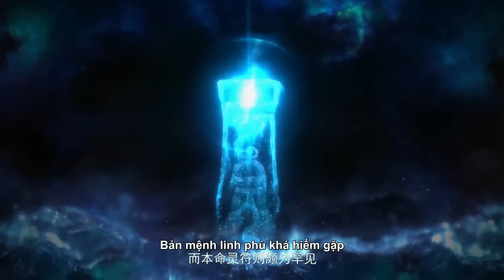☄️ VIETSUB | Vũ Động Càn Khôn | Martial Universe S1 EP08| Yuewen Animation Vietnam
《Vũ Động Càn Khôn》được phát sóng trên kênh phim hoạt hình Yuewen，cập nhật sớm nhất trên kênh chính thức，chào mừng bạn đăng ký theo dõi chúng tôi👉

Thời gian cập nhật: Chuẩn bị lên sóng~

Giới thiệu
    Thị trấn Thanh Dương vương triều Đại Viêm, Lâm Động là một đứa trẻ không được yêu thương trong gia tộc, tình cờ nhặt được một miếng thạch phù bí ẩn trong hang động, và trong miếng thạch phù đ ó phát hiện một vật tương trợ bản thân Thiên Yêu Điệu, từ đó,  bắt đầu hành trình phản công, mở ra một thế giới huyền bí của tiên hiệp...(Phần 1)
    Lâm gia dựa vào việc kinh doanh quặng đá nguyên dương để dần ổn định ở Viêm Thành. Tuy nhiên, cây muốn lặng mà gió chẳng ngừng, Lâm Động trước tiên đã di dời người nhà ổn thỏa, sau đó lại giúp đỡ Nham đại sư tham kiến Tháp đấu ,bảo vệ tháp Phù Sư. Dưới sự giúp đỡ của tiểu ĐIêu mới hồi sinh, để tìm thuốc giải cho hàn độc cho muội muội Thanh Đàn, Lâm Động và  đội ngũ Lâm gia tông Lâm Khả Nhi cùng nhau tới cổ mộ tìm bảo vật, tại đây anh đã gặp...(Phần 2)
    Vì để trở nên mạnh mẽ, có thể đánh bại Lâm Lang Thiên trong cuộc so tài gia tộc sau này, Lâm Động, Tiểu Điểu và Tiểu Viêm đã cùng bắt đầu hành trình tu luyện, với nhiều thách thức kỳ thú. Dưới sự hướng dẫn của Tiểu Viêm, Lâm Động cuối cùng đến được i Đại Hoang cổ bi , thành công lấy được manh mối của Thôn Phệ Tổ phù ,đồng thời, trong cuộc đấu võ với Lâm Lang Thiên và nhiều đối thù mạnh khác, thành công lĩnh hội Tạo Hóa Võ Học , Đại Hoang Tù Thiên Chỉ! (Phần 3)